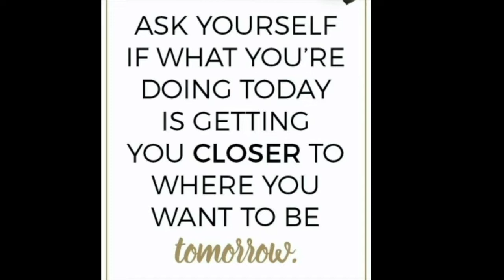The Notorious BIG - Success Motivation - Biggie Smalls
Thank you for freeing the world of your mind with us today.